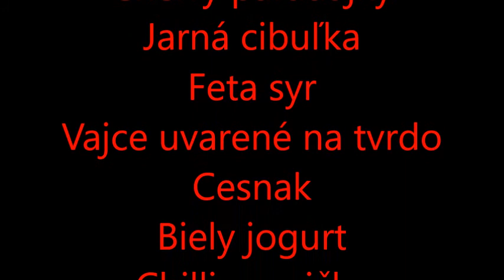Šalát s kuracím mäsom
Blíži sa nám leto,  baby blbnú s " chudnutím do plaviek " a ja sa snažím pribrať do plávacieho kolesa. Ale je pravda, že aj chlapom občas dobre padne diétnejšie jedlo :-) Tak si poďme urobiť šalát s kuracím mäsom.